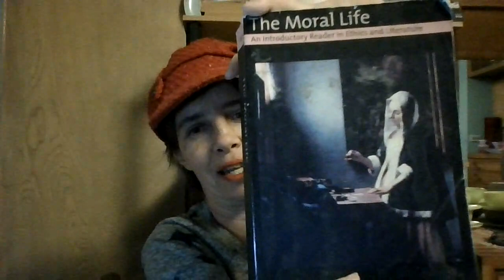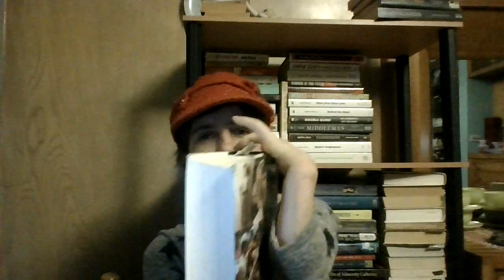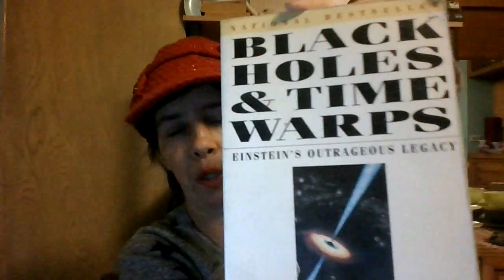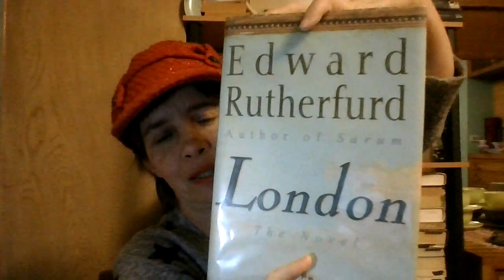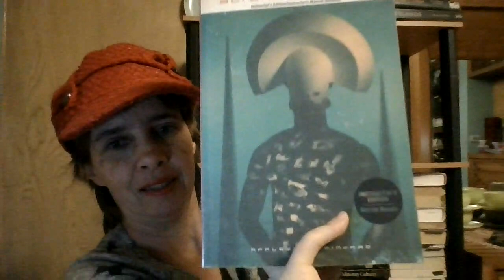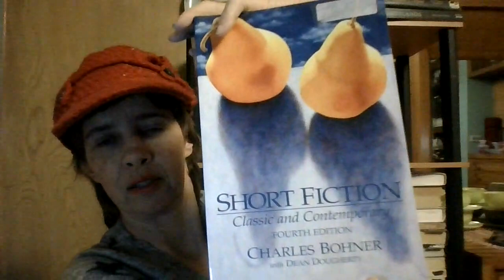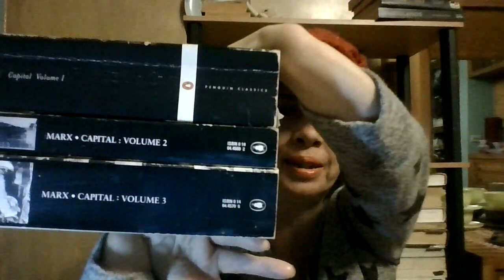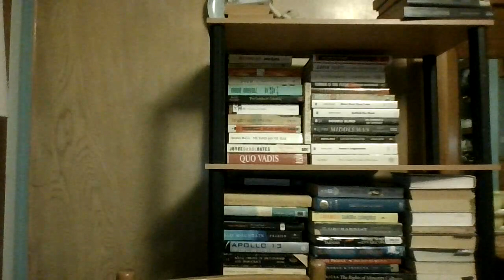24 Tomes for 2024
24 {Heavy} Tomes for 2024

1. London, by Edward Rutherfurd
2. Sex Discrimination and the Law, by various
3. Five Decades: Short Stories, by Irwin Shaw
4. Short Fiction: Classic and Contemporary, by various
5. The Oxford Handbook of Political Theory, by various
6. The Moral Life, by various
7. Fiction 100, by various
8. Theories of Personality, by Jesse Feist &
9. Collected Stories, by Wallace Stegner
10. Five Novels, by Thomas Hardy
11. Sources of Chinese Tradition, by various
12. The Competitive Advantage of Nations, by Porter
13. Readings in Russian Foreign Policy, by various
14. Novels 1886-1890, by Henry James
15. Decades of Science Fiction, by various
16. The Collected Jack London
17. Black Holes and Time Warps, by Thorne
18. My Life, by Bill Clinton
19. The Brothers of Gwynedd Quartet, by Edith Pargeter
20. Classics of Modern Fiction, by various
21. Romance of the Three Kingdoms, by Lo Kuan-chung
22. Modern Classics of Science Fiction, by various
23. A History of the Modern Middle East, by William L. Cleveland
24. Capital (all 3 volumes), by Karl Marx